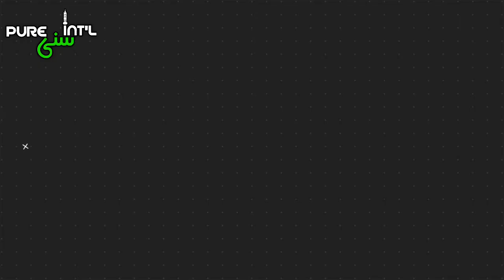Bibi Fatima O Siddiqe Akbar Ki Gustakhi | Riyaz Husain Shah Exposed | Why Only Dr Ashraf Asif Jalali